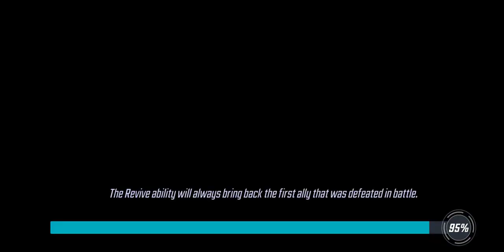War Offense - 436k Xmen vs 364k Marauders - Marvel Strike Force